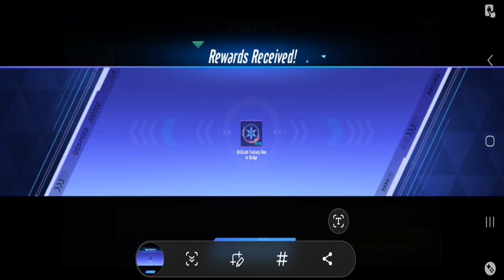I'M LOSING MY MIND! NEW SUPPLIES DIAMOND GACHA 【Garena Speed Drifters】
rip wallet. I felt like I spent a T-car here...
The new supplies gacha is taking over in Garena Speed Drifters.

Songs:
So Lit, Investigations, Staccato, Sneaky Snitch, Comedic Time, To Ho Ho, なんでしょう？